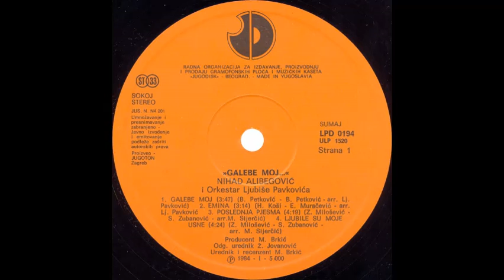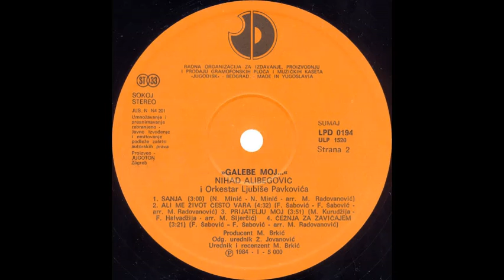Nihad Alibegovic 1984 Galebe moj